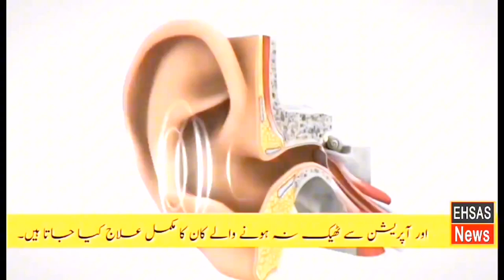Proot Ameer saib , interview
Tahir Khan Resturant, Interview